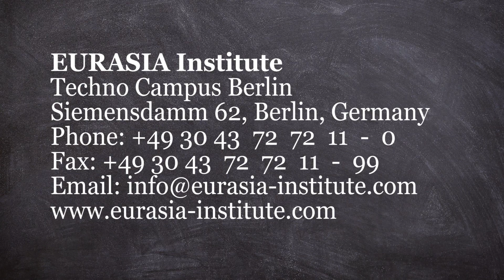Passion for German Cars Led Me to EURASIA Institute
The amazing story of Lawrence, a Zambian Student in Germany who believes that anyone can learn German and be able to study in Germany…